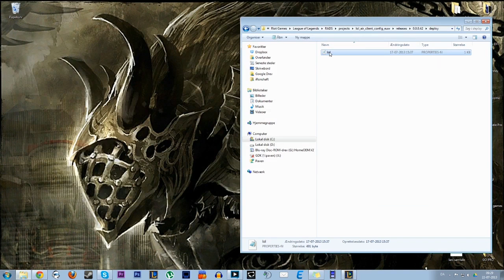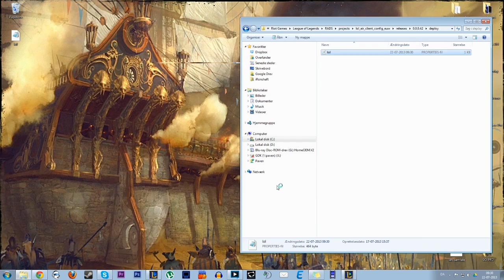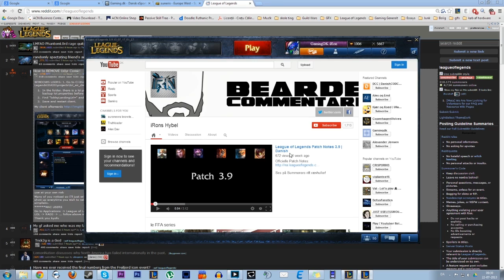LOL Guide: Ændre forsiden på Game Client!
Tak til Reddit user /u/bestidiot

Hvis i vil ser mere i denne stil, så sig til, så prøver jeg at finde flere måder du kan pimpe dit game på!